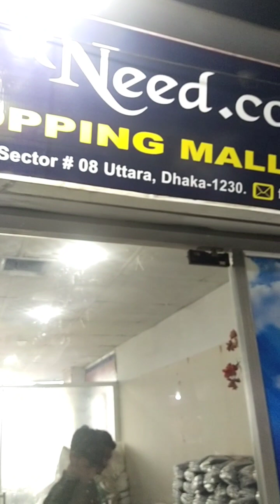মাত্র ৪৯০টাকায় পলো টিশার্ট 🤩🤩🤩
New arrival.
✅ Colour - 5
✅China premium mesh fabrics
✅ GSM- 170+
✅100 % QC
Wholesale Available.
Office address. Powel Carnation Market, Label-4
Shop No-38/B & 43, Sector #08,Uttara, Dhaka -1230

কাস্টমার রিভিউ দেখতে লিংকে ক্লিক করুন।